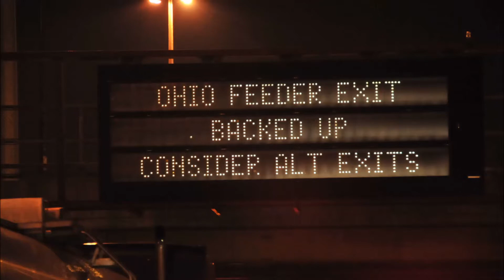Misc.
Listen to this great music.